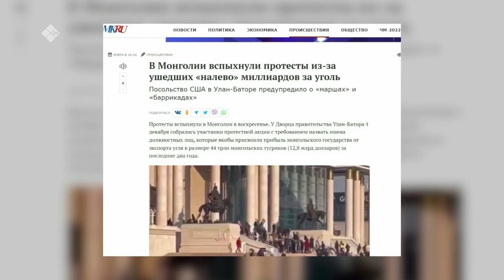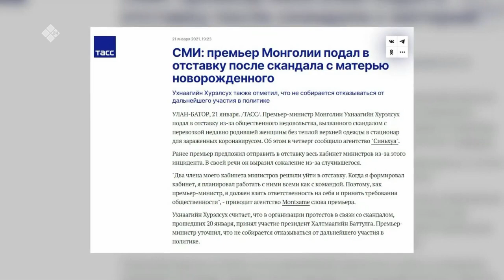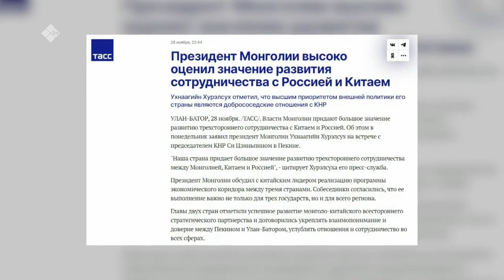«Сэмсэ тыл» (07.12.22)